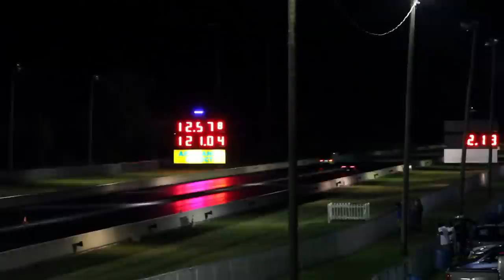Orlando Speed World 8/22/14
86's and Z's at Orlando Speed World, 8/22/14